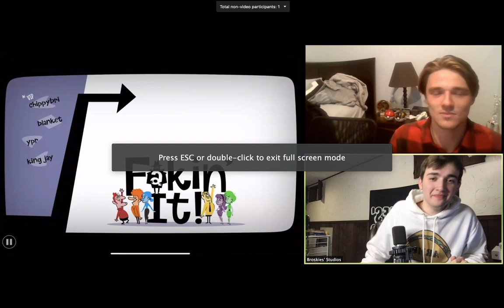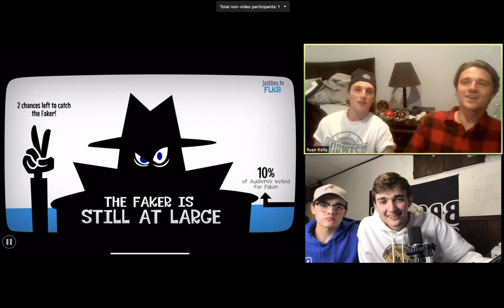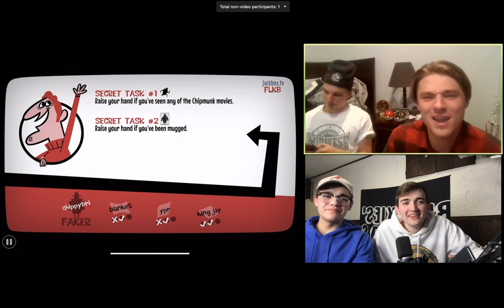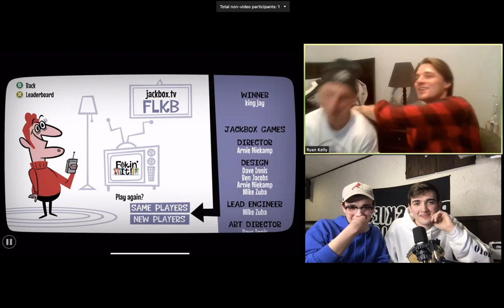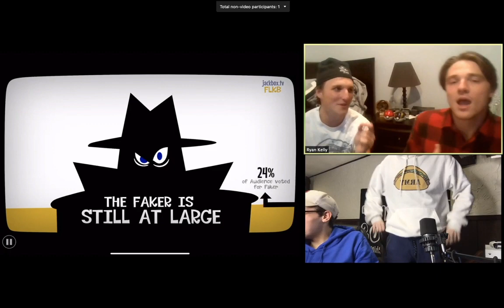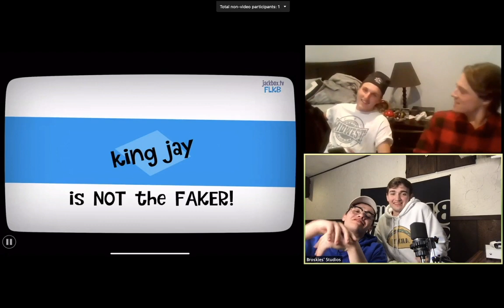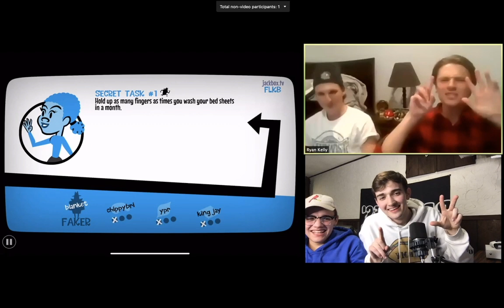FAKIN' IT W/ YPR CONDENSED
Watch the entire condensed twitch live stream of  @Youth Pastor Ryan  and Broskies' Studios as they play fakin' it.